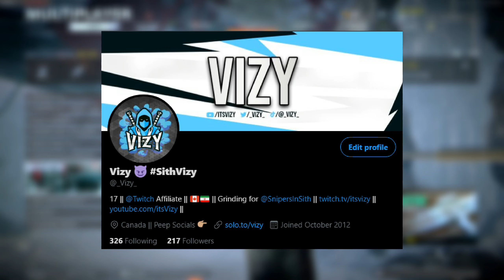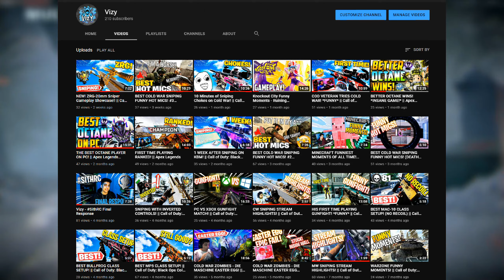SWAP WEAPONS SNIPING CHALLENGE! (SUPER HARD) || Call of Duty: Black Ops Cold War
❌SWAP WEAPONS SNIPING CHALLENGE! (SUPER HARD)❌

► So today I decided to try to hit a clip with a new challenge where I have to pick up the enemy's gun! Watch to see what happens...

🔸If you enjoyed the video smack that like button! 👍

Audio Creds:
Track: (FREE) Drake Type Beat - Double Vision | prod. CEDES